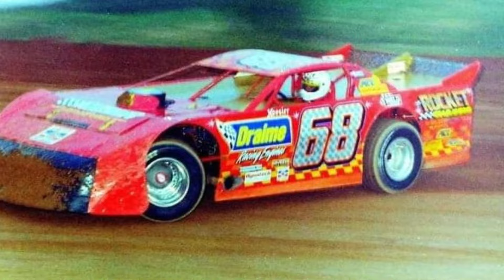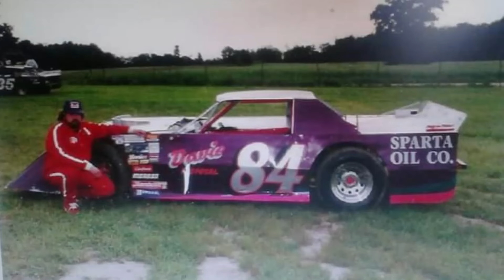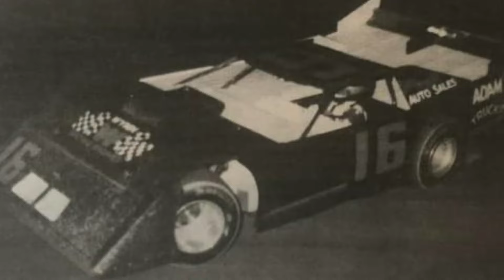Wedge-tastic! Stock Cars 316!